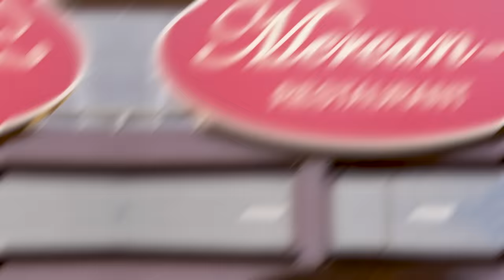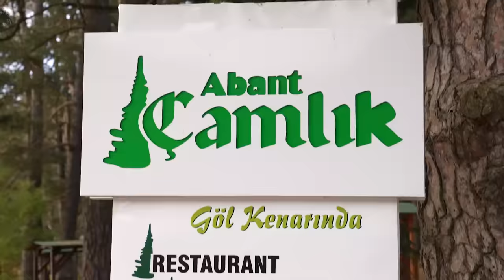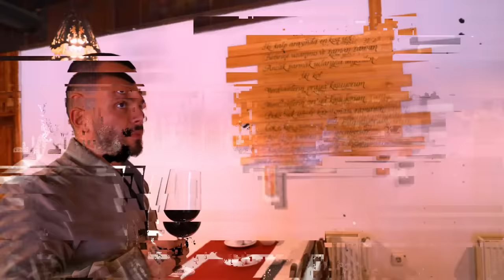BOLU SOKAK LEZZETLERİNİ DENEDİK ! w/@bicimali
Selamlarss

Bu videoda sevgili parterim @Ali Biçim ile birlikte Bolu'ya gittik ve sokak lezzetlerini denedik. Gözlemeden Bolu Kebabı'na, Bolu Kebabı'ndan Bolçi Çikolatasına kadar çeşitli yiyecek tattık. Bol yemekli ve eğlenceli bir video oldu. Hepinize keyifli seyirler…